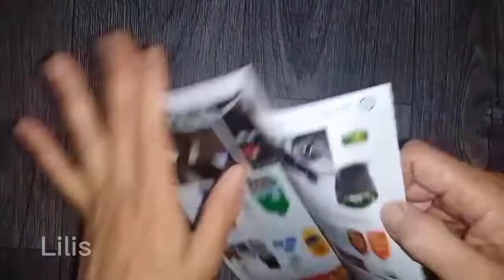Ide Creative Decor Untuk Dinding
Sekedar Hiburan
Ide Creative
Assalamualaikum
ide